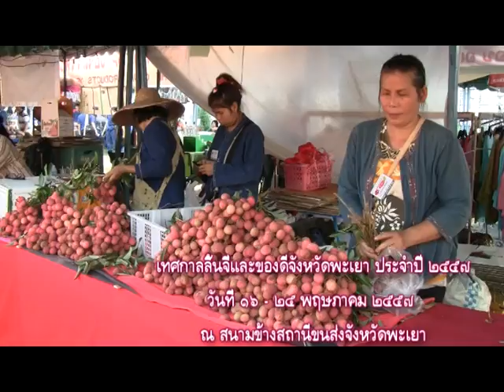เปิดแล้ว งานเทศกาลลิ้นจี่และของดีจังหวัดพะเยา ปี2557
เปิดแล้ว !!..งานเทศกาลลิ้นจี่และของดีจังหวัดพะเยา ปี ๒๕๕๗ (76 รูป)
เปิดเป็นทางการแล้ว !!..งานเทศกาลลิ้นจี่และของดีจังหวัดพะเยา "เทศกาลลิ้นจี่และของดีจังหวัดพะเยา" มีขึ้น ระหว่างวันที่ 16-25 พฤษภาคม 2557 เริ่มตั้งแต่เวลา 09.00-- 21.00 น. ณ สนามข้างสถานีขนส่งจังหวัดพะเยา อ.เมือง จ.พะเยา กิจกรรมในงานประกอบด้วย -- การจำหน่ายลิ้นจี่พันธุ์ดีมีคุณภาพ -- การประกวดธิดาลิ้นจี่,ประกวดขบวนแห่ลิ้นจี่และกระเช้าลิ้นจี่-- การประกวดผลผลิตลิ้นจี่และแปรรูป -- กิจกรรมการแสดงบนเวที -- การจำหน่ายผลิตภัณฑ์สินค้า OTOP ของดีเมืองพะเยา..พิธีเปิดเมื่อวันศุกร์ที่ 16 พค.2557 เวลา 18.00 น. โดย นายนิมิต วันชัยธนวงศ์ รองผู้ว่าราชการจังหวัดพะเยา..